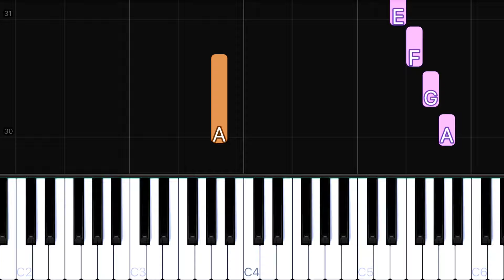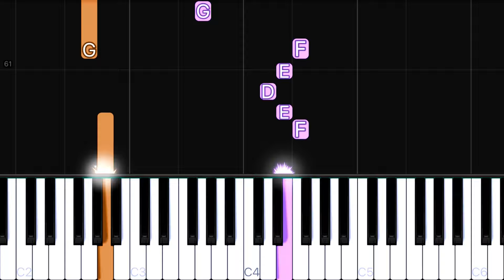Schindler’s List - Main Theme | EASY Piano Tutorial